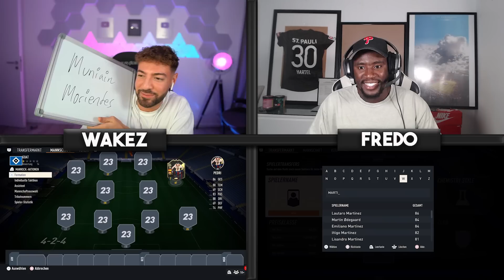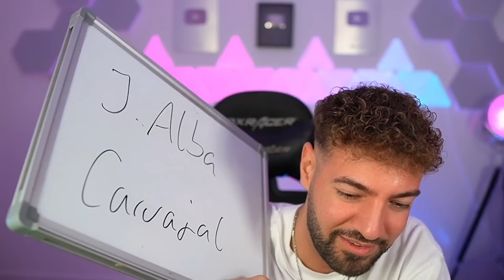FIFA 23: PEDRI INFORM Squad Builder Battle 🔥🔥 Wakez vs UncleFrederic !!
UncleFrederic